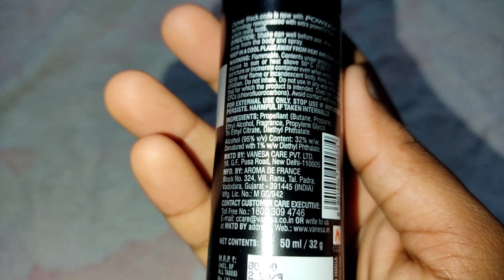Denver Black Code Deodrant Body Spray Honest Review